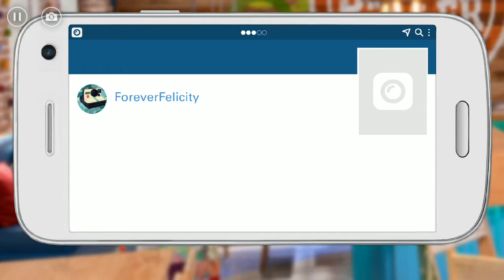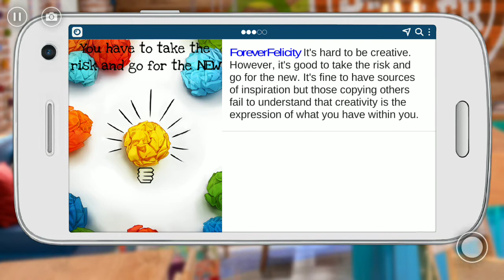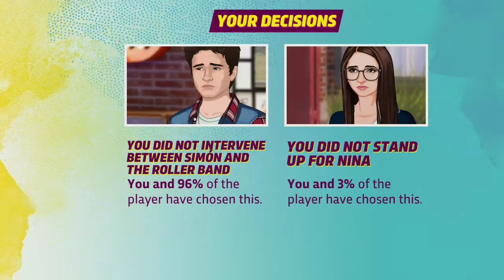Soy Luna - Your Story - Chapter 5 and 6 - (by Lincun S.A.) - Android Gameplay HD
Experience the world of Soy Luna from the inside! Create your character and go to the Blake. Be friends with Luna, Nina, Simón… Meet everyone! Make decisions and find your own way in this new interactive story.

Before downloading this experience, please note that this application features offers to be paid with real currency, notifications that inform you about our latest content releases, and advertisement from The Walt Disney Family of Companies and third parties.

We respect your privacy preferences. You can control and configure you privacy settings by reseting your IDFA under the Privacy Settings menu in your device.